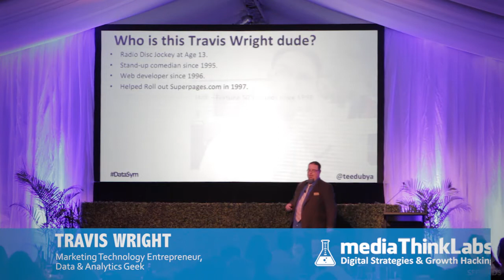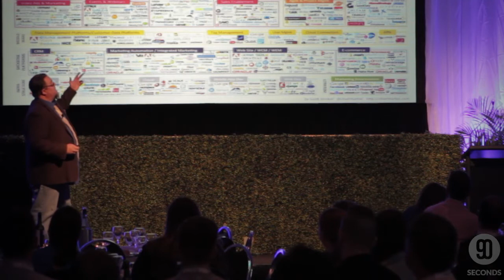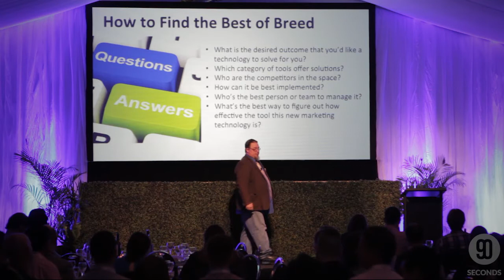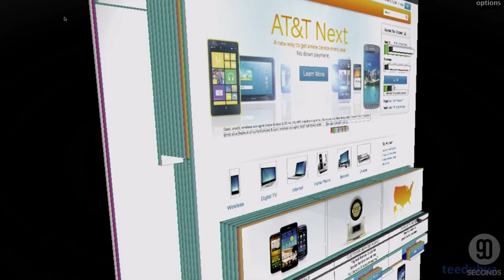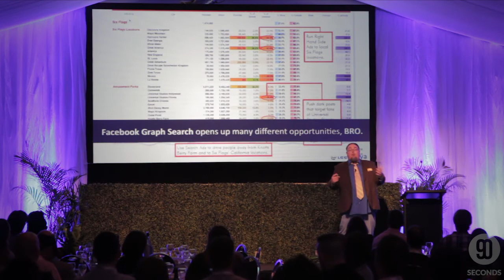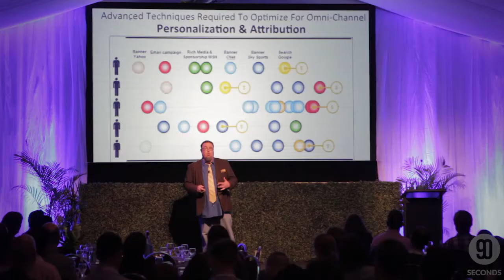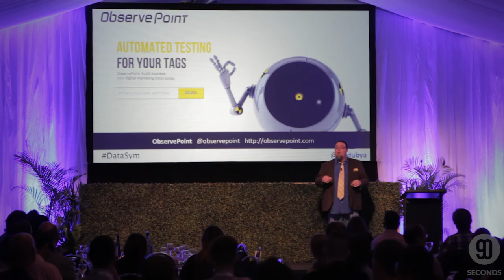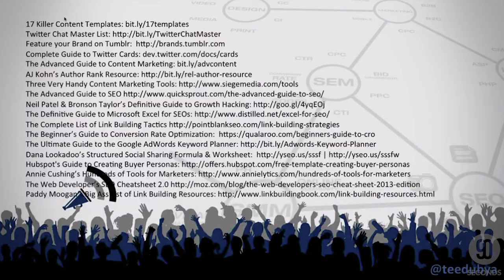Keynote Travis Wright - Data Strategy Symposium 2014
International Keynote Travis Wright of Media Think Labs presents – Data Driven Marketing Technologies And Their Role In Modern Marketing - at the Data Strategy Symposium 2014

Ashton Media - Symposiums for Leaders
We are Ashton Media, leaders in the creation of highly targeted, invitation-only, executive level conferences.

Video Production by: 90 Seconds AU - 90 Seconds - The Worlds Cloud Video Production Service
90 Seconds enables brands and agencies to get high quality online video content shot and produced anywhere in the world. 90 Seconds makes video production fast, affordable, and all managed seamlessly in the cloud from purchase to publish.